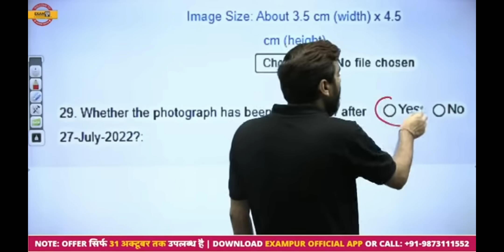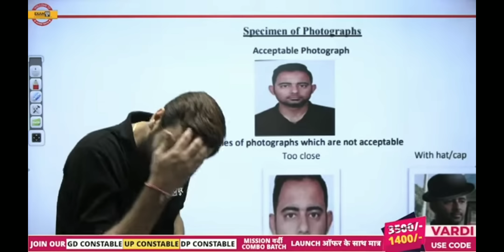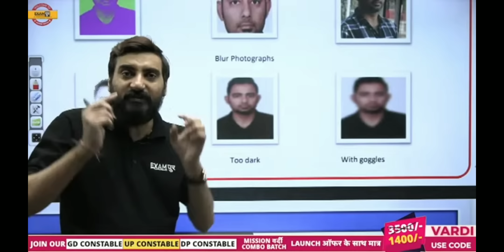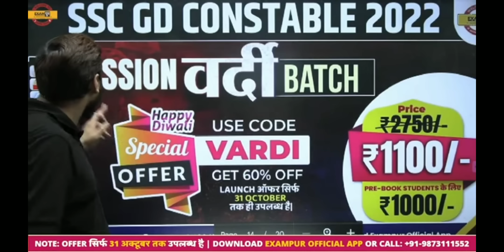SSC GD 2022-23 भर्ती परीक्षा जरूरी मैसेज @ By Vivek Sir